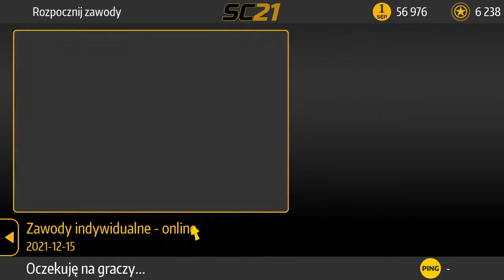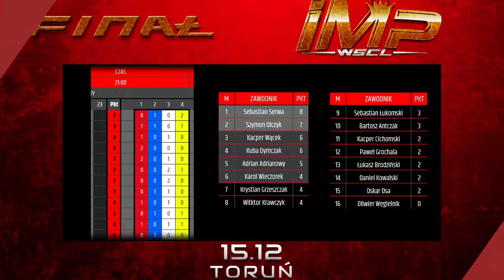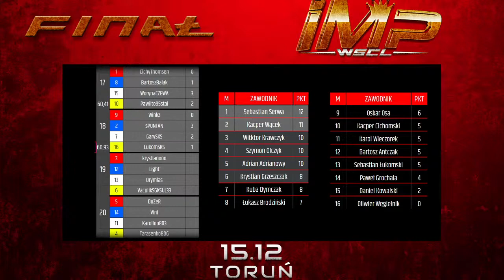FINAŁ MISTRZOSTW POLSKI S05 | PROGRAM W OPISIE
Zapraszamy wszystkich bardzo serdecznie na transmisje z kanału WSCL TV. Nie zabraknie emocji! Zachęcamy do fundowania ligi poprzez donate oraz do dołączenia do ligi. Wszystkie linki są poniżej.